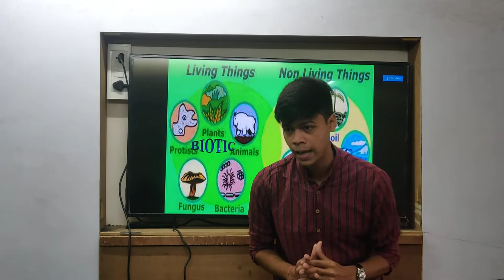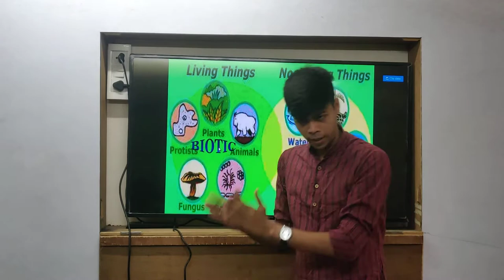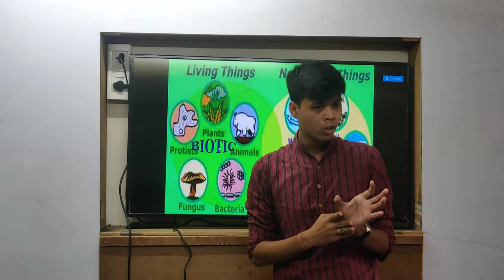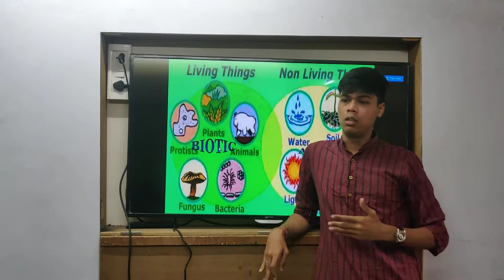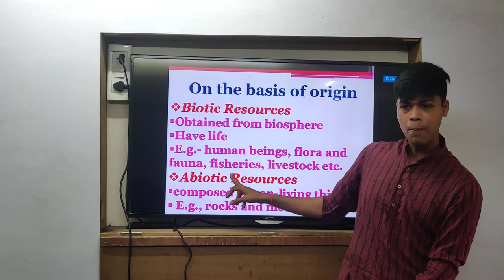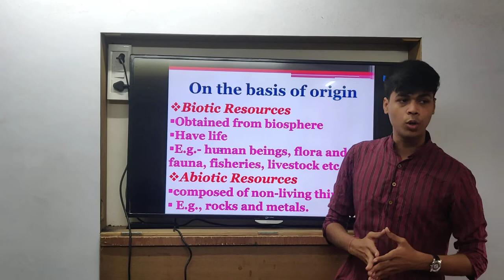Class 10th | CBSE |Geography|Chap 1| Resources and Development |Types of Resources| Part 1|Lecture 2